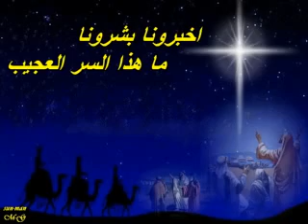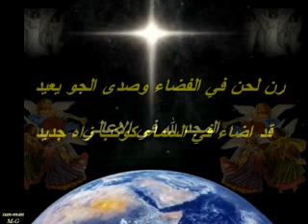يا رعاة أخبرونا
Ya ru3atan - الأغاپي Agapeè
يا رعاة أخبرونا هل جرى أمر غريب
أخبرونا بشّرونا ما هذا السر العجيب
  المجد لله في الاعالي  المجد لله في الاعالي
قد أضاء في السماءِ كوكبٌ زاهٍ جديد
  رنّ لحنٌ في الفضاء وصدى الجو يعيد
 بشروا كل العباد وأعلموا يا عالمين
قد أتانا اليوم فادٍ هلّلوا يا مؤمنين